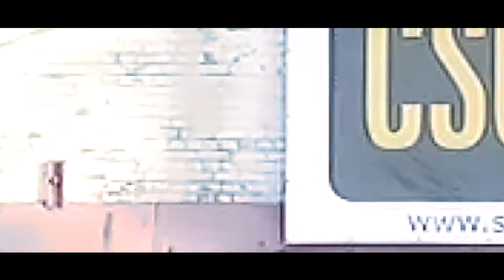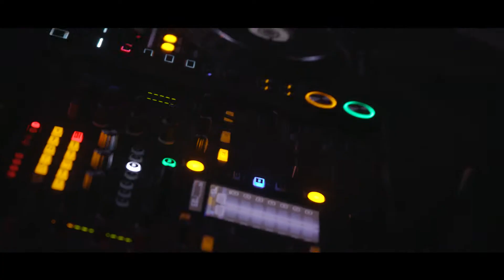Gala Telewizji Światłowodowej 2016 - | Backstage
Show Taneczno akrobatyczne grupy Andrzeja Starowicza - JDCAgency.com  - podczas Gali Telewizji Światłowodowej